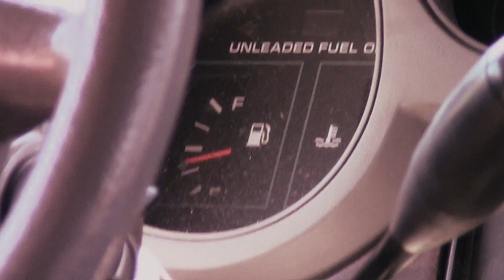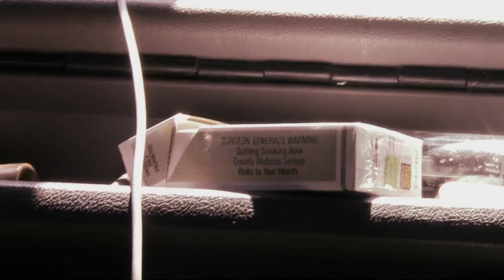Sweet Red Wine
Some Dark Holler